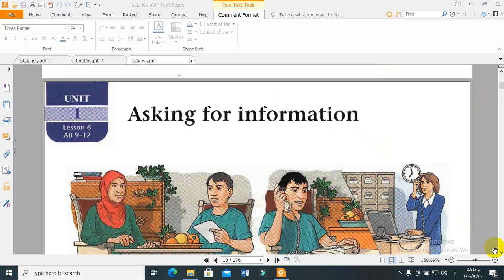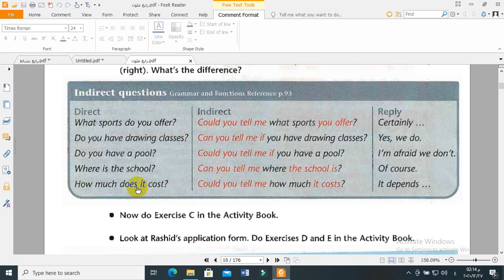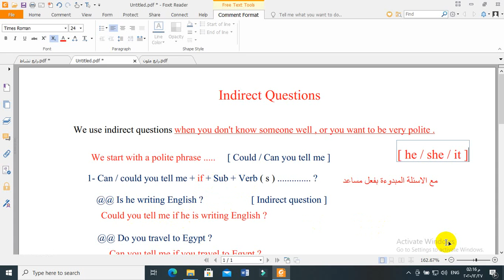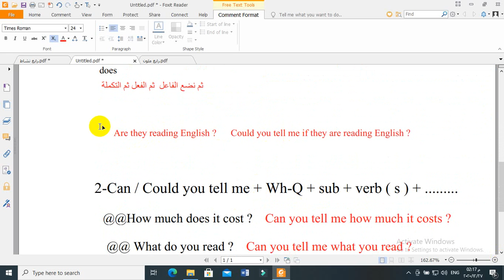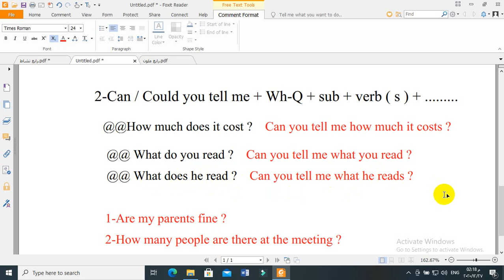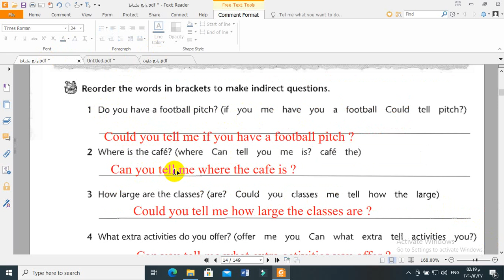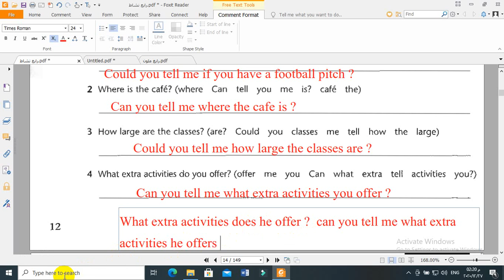الرابع الاعدادي الوحدة الاولى الاسئلة الغير مباشرة Indirect Questions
الوحدة الاولى
الاسئلة الغير مباشرة
Indirect Questions